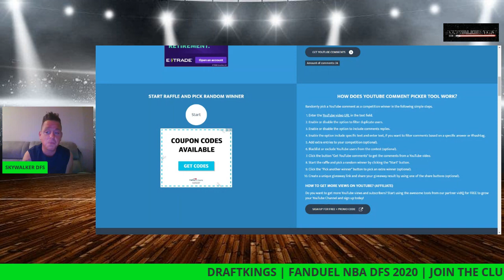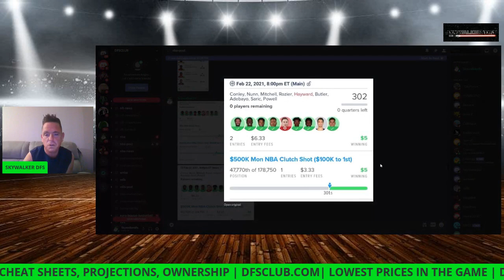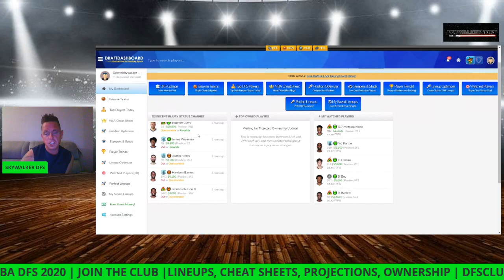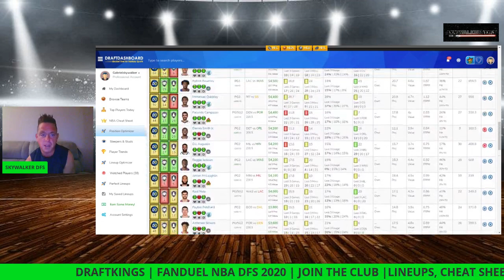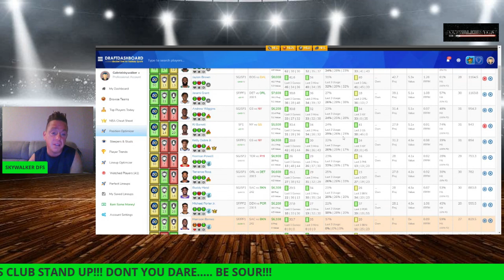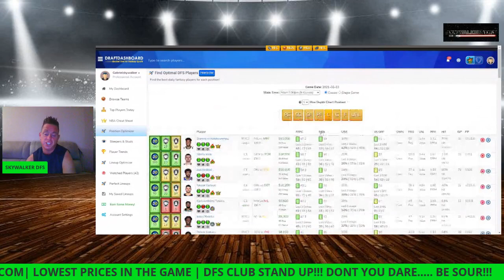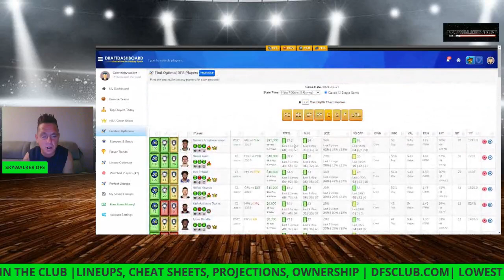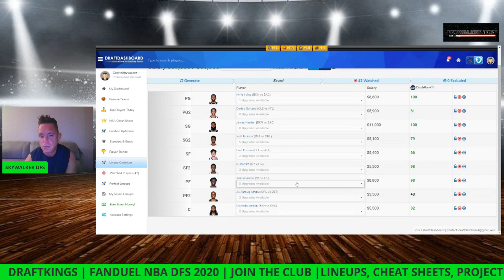Draftkings​​​​​ fanduel​​​​​ NBA DFS​​​​​ Main Slate Picks 2/23/21 Tonight​Fantasy​​​​​ Sports